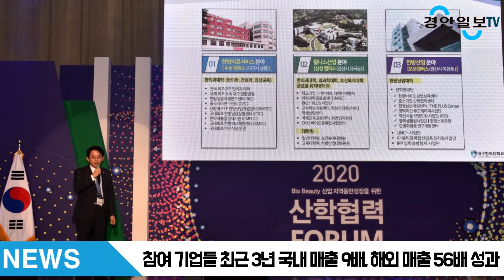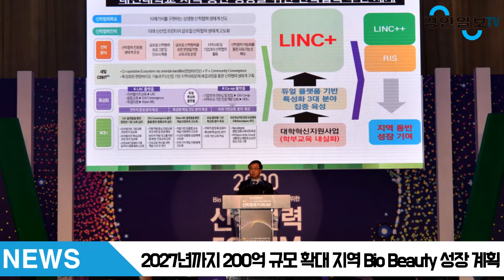대구한의대 변창훈총장 Bio Beauty 대구 경북 K뷰티 대구시 권영진시장 클루엔코 경안일보 경안미디어 경안미디어TV 손중모기자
대구한의대학교(총장 변창훈)는 17일 인터불고호텔 컨벤션홀에서 대구광역시장, 경상북도지사, 경산시장 및 기업관계자 등 560명이 참석한 가운데 “Bio Beauty산업 지역 동반성장을 위한 산학협력 포럼”을 개최하고, 대구·경북 K-뷰티 산업육성을 추진한 성과를 공유했다고 밝혔다.

특히 이날 행사에는 지자체뿐만 아니라 대구가톨릭대학교, 경일대학교, 대경대학교, 대구보건대학교 등 지역대학들이 함께 참여해 Bio Beauty산업을 통한 동반성장 의지에 힘을 보탰다.

대구한의대학교는 2010년부터 경상북도 및 경산시와 공동으로 대구R&D특구를 중심으로 Bio Beauty산업 산학협력 생태계를 조성하고 있다.

이에 대구한의대는 지자체, 기업 및 지역사회와 연계하여 Bio Beauty 산업분야의 창업, 공동기술개발, 연계교육과정 운영 및 글로벌 진출 지원 등 다양한 지역사회와 협업 활동을 전개하고 있다.

또한, 대구시와 공동으로 통합의료진흥원 전인병원 및 대구테크노파크 한방산업지원센터 운영에도 긴밀한 협업 체계를 구축하고 있다.

그 결과 대구한의대가 위탁운영 중인 경상북도 화장품 브랜드 클루엔코(CLEWNCO) 참여 기업들의 최근 3년간 국내 매출이 9배, 해외 매출은 56배의 괄목할 만한 성과들 내고 있으며, 이는 지역의 새로운 먹거리로 주목받고 있다.

이러한 산학협력 성과를 지역사회와 공유 및 확산하기 위해 가진 이번 산학협력 포럼은 대구한의대학교의 산학협력성과발표, DHU 바이오·뷰티 창업 펀드 조성추진식, 산학협력 유공 기업 및 협의체·교원·학생 시상, 지역·대학의 동반성장 선포식 등의 순으로 진행되었다.

1부 식전행사에서는 대학의 연구 성과 확산을 통한 산학협력 활성화를 위해 ▲LINC+ 사업연계 산학협력 성과 전시회 ▲IPP사업 성과 발표 및 수료식 ▲경상북도 K-뷰티 기업 간담회 및 IR 설명회 ▲산학협력 R&D 활성화 포럼 ▲대구뷰티수출협의회 상생발전을 위한 간담회 ▲LINC+ 기업지원사업 설명회 등을 가졌다.

이어진 공식행사에서는 △전국대학부총장협의회 박충화 회장의 지역 동반성장을 위한 산학협력 방향 이라는 주제로 기조연설 △박수진 미래산학융합본부장 및 LINC+사업단장의 대구한의대 산학협력 성과 발표 △강현재 K-Beauty 융복합산업 육성사업단장의 경상북도 K-Beauty사업 성과 발표 △대구의료관광진흥원 김승호 본부장의 K-Beauty와 의료관광의 성공사례 및 발전방향 발표 △전경련 중소기업협력센터 박철한 소장의 전경련 중소기업지원 우수 사례를 각각 발표했다.

또한, DHU 바이오·뷰티 창업펀드 조성을 위해 대학, 벤처투자사 등이 참여하여 20억 원의 투자를 약정하였고, 이를 2027년까지 200억 규모로 확대하여 지역 Bio Beauty 중소기업 성장을 견인해나갈 계획이다.

변창훈 총장은 “우리 대학은 한의학의 산업화를 위해 대학 내 축적된 기술역량을 기반으로 BIO BEAUTY 산업 지자체, 지역 대학, 기업 및 지역사회와 긴밀한 상생협력 체계 구축을 통해 다양한 성과를 창출하고 있다. 특히 오늘 포럼을 계기로 Bio Beauty 창업펀드 200억 조성을 추진하고, 지역창업 생태계 고도화 및 양질의 일자리 창출 등 지역사회 발전에 좀 더 이바지할 수 있도록 대학의 책무를 다할 생각이다. 또한 지역사회 및 지역산업과의 협업에 기반을 둔 산학연계 교육을 통해 맞춤형 인재를 양성하고, 이를 통해 대학과 지역기업, 지역사회가 함께 동반성장하는 지속가능한 일체형 산학협력 생태계를 조성하여 지역사회 발전에 최선의 노력을 다하겠다.”고 말했다.